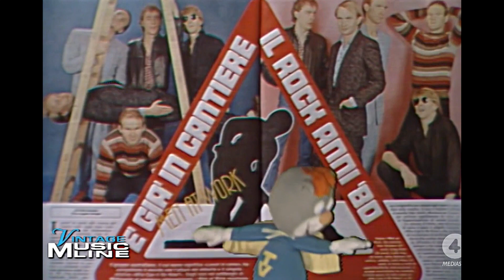Men At Work - Down Under (Superclassifica Show 1983) [Remastered HQ]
I Men At Work ospiti a Superclassifica Show 1983 cantano Down Under.
Audio restaurato.